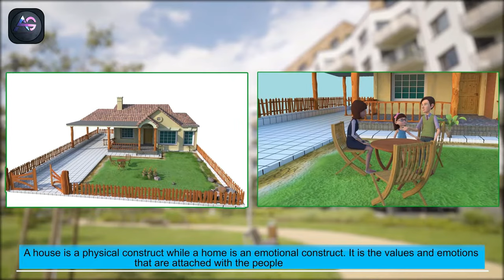A House is not a Home - II | Animation in English | Class 9 | Moments | CBSE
Playlist links :-
English :-

Class 9 :-
        ◕ Civics :-